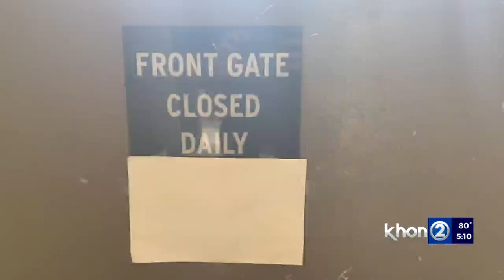Permanent, affordable housing for former women inmates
Linda Lingle said affordable housing projects for women who just got out of prison were all transitional until Mohala Mai.